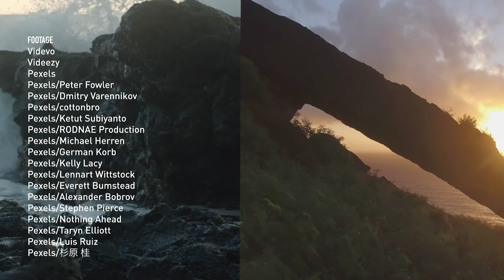What will social movements look like after COVID-19?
Full episode

What will social movements look like after the COVID-19 pandemic? Geography undergraduate and communications assistant Victor Yin asks professors from SFU's Faculty of Environment for their take on how COVID-19 impacted social movements.